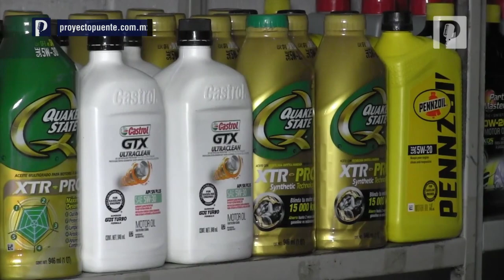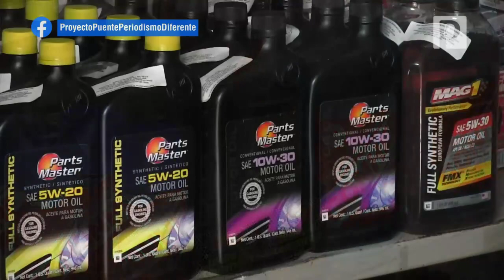Ofrece Astrolub en Hermosillo servicio exprés con 106 tipos de aceite para tu vehículo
Con 33 años de experiencia y cinco sucursales en Hermosillo, Astrolub ofrece servicio exprés en 15 minutos para prevenir el desgaste vehicular, sistemas de enfriamiento, diferenciales, cambio de aceite, servicio a transmisiones y más, señaló Francisco Medina.